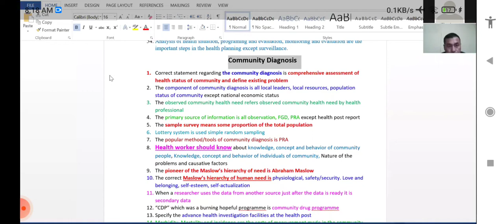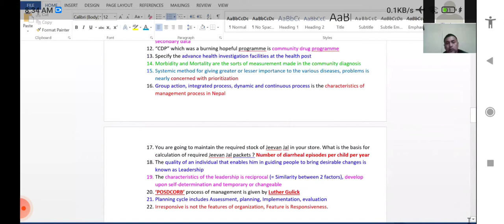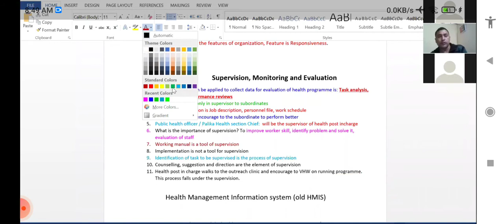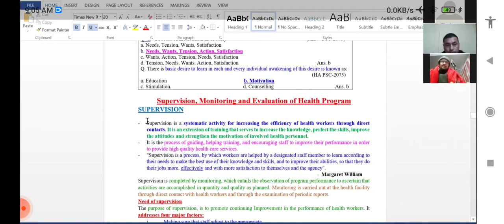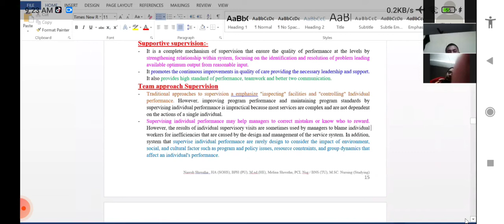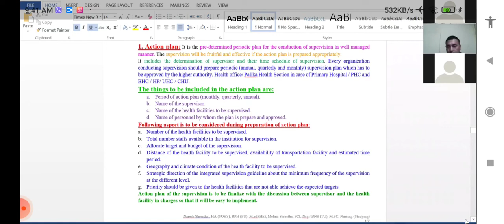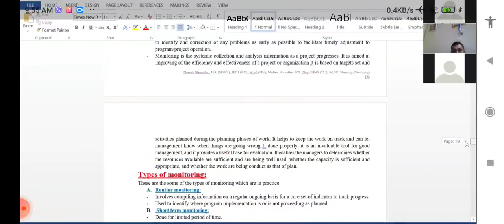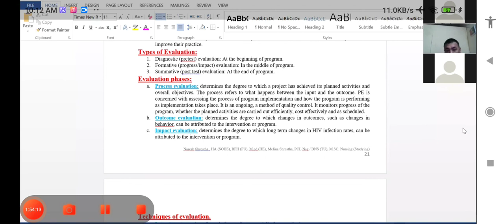Planning and Management part 4 | HA CMA ANM loksewa class |loksewa taiyari class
Planning and Management part 4 | HA CMA ANM loksewa class | Online loksewa class | loksewa taiyari classAll Rounder
all Rounder
Health loksewa class
Loksewa class
HA CMA ANM loksewa class
HA licence class
Staff nurse licence class
Staff nurse loksewa class
CMA loksewa class
ANM loksewa class
HA loksewa class
Loksewa taiyari class
Online loksewa class
Atinus
atinus channel
atinus
Atinus channel
Mahesh Prasad Chaudhary channel
All Rounder channel
all rounder channel
MSAUHNEISTHA
Msauhneistha
Msauhneistha channel
msauhneistha